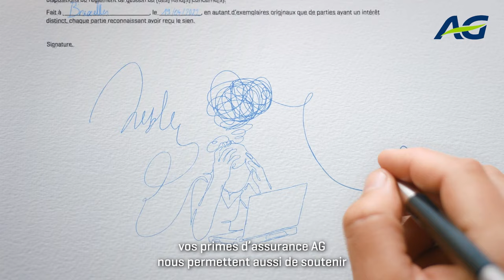AG et le bien-être des travailleurs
En plus de vous protéger, vos primes d’assurance AG nous permettent aussi de soutenir des initiatives pour le bien-être des travailleurs en Belgique.

Signer chez AG, c’est aussi signer pour plus de bien-être au travail.